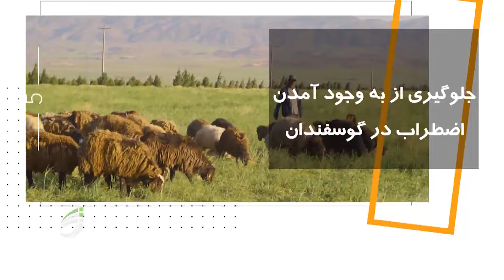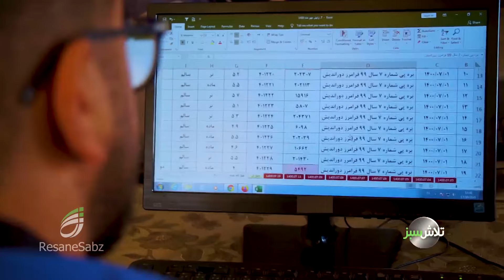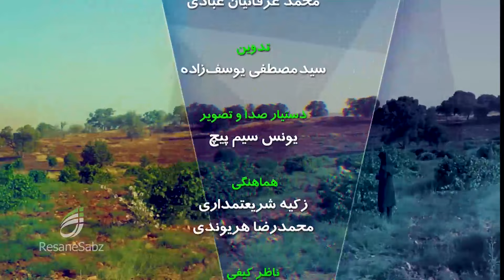چندقلوزایی گوسفندان - تلاش سبز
برنامه شماره 1221 تلاش سبز با موضوع چندقلوزایی گوسفندان - پخش از شبکه خراسان رضوی در تاریخ 22 دی 1400 - کارگردان، تصویربردار و نویسنده: محمد عرفانیان عبادی - تدوینگر: مصطفی یوسف‌زاده - تهیه‌کننده و گوینده: امیر عرفانیان - مجری طرح: موسسه رسانه‌سبز - ارتباط با ما و @ResaneSabz
اهمیت اقتصادی چندقلوزایی 00:20
بهترین نژاد دوقلوزا 4:10
فلاشینگ در گوسفندان 6:15
واکسیناسیون 6:30
مراحل دوقلوزایی گوسفندان 10:50
راهکارهای دوقلوزایی 14:10
عو.امل تأثیرگدار بر باروری گوسفندان 16:00
فواید اصلاح ژنتیکی 18:50